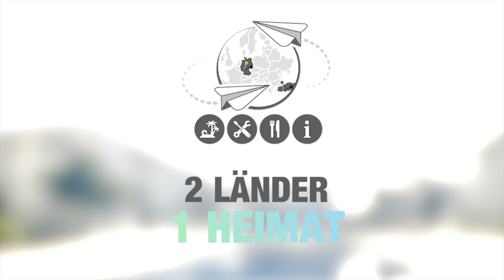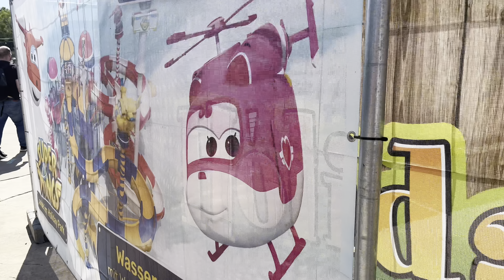#38 Holiday Park in Hassloch | Freizeitpark perfekt für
Auch in DE hält es uns nicht in unseren 4 Wänden. Wir waren im Freizeitpark. Im Holidaypark in Hassloch. Da wir eine Jahreskarte haben, sind wir regelmäßig dort und dachten, wir nehmen euch mal mit. Es ist nicht der beste und größte Park aber er ist auf seine Art und Weise sehr schön. Wir freuen uns wenn wir den ein oder anderen damit animieren können dort hin zu gehen. Vielleicht sieht man sich ja :)